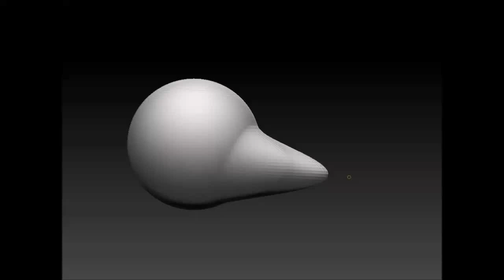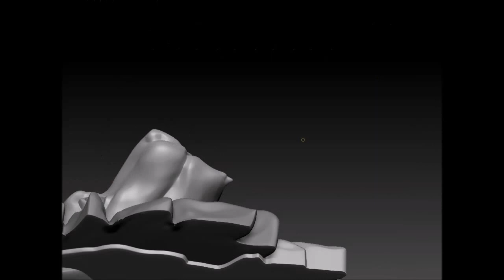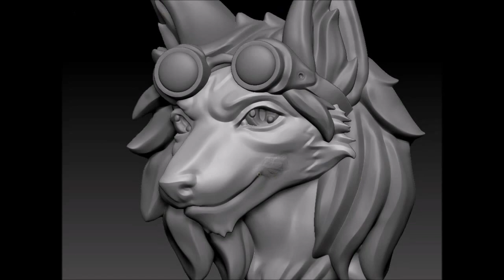Making of C4th Fursona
This is a little video to shed some light on how i sculpt pendants for 3D printing. the model was made in zbrush and rendered in keyshot.

I offer this service to any who would like a similar pendant making. please go here -

Music from Pro Scores